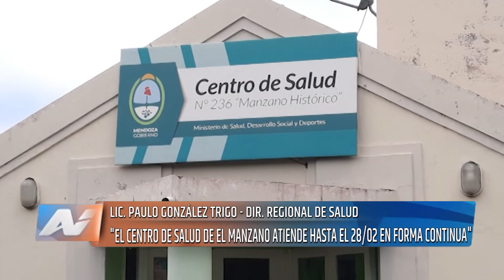Tunuyán Importantes novedades en el Centro de Salud del Manzano Histórico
A partir de este 18 de diciembre y hasta el próximo 28 de febrero, el Centro de Salud ubicado en El Manzano Histórico tendrá horas  especiales de atención como así también una cobertura especial de personal médico.
El Coordinador de Salud del Valle de Uco, Lic. Paulo González Trigo, habló con Noticiero Andino Valle de Uco y brindó detalles acerca de esa operatoria.